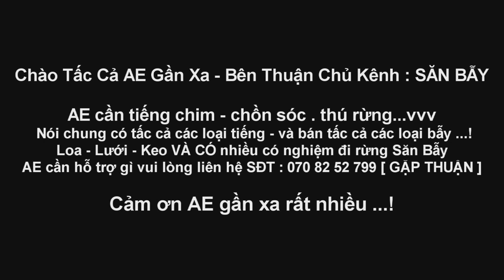Tiếng Trích Ré , Gà Đồng , Cúm Núm , Quốc Biển 2020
Gà đồng , cúm núm , gà nước đã vào vụ tháng 8 . 2020 . Đây là những bản tiếng mới nhất . Đã đánh rất đc chim . Với sự kết hợp khéo léo và thử bẫy ngoài đồng rất ok . Sẽ mang lại những đêm gà đồng bay qua ở đồng là dính hết .
 1-- chim Quốc Biển ( tríc rẽ) Chim Đen
2 -- Chim Gà Đồng ( Cúm Núm )
3-- Chim Quốc Đồng ( Quốc Bờ , Quốc Bụi)
4-- Chim Tu HÚ (Cúc cuồng)
5 -- Chim Sâm Cầm ( Sâm Sen)
6-- Chim Mồng Két ( 3 loại chim két )
7 -- Chim Quốc Hoa (Chằng ghịc)
8 -- Chim Mắt Đỏ (rẽ hồng)
9 -- Chim Mắt Xéo (đa đa nước)
10 -- Chim Rẽ Giun (Mỏ Nhác , Cà Cà)
11-- Chim Rẽ Gà (gà nước ấn độ)
12 -- Chim te te Vàng ( Te quách)
13 -- Chim Vạc (3 loại , Diệc ,)
14 -- Chim Sẻ Đồng (ri ốc)
Trừ những con bễ lưới bị dính bắt ra xảy là ko vào thôi .